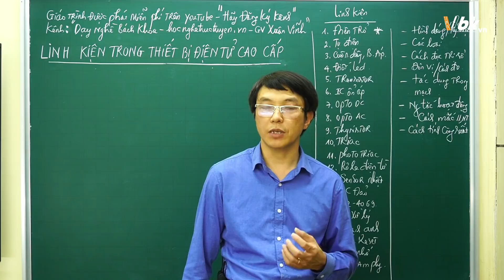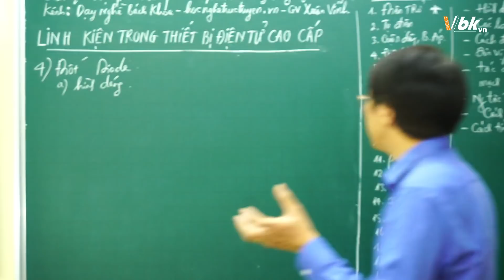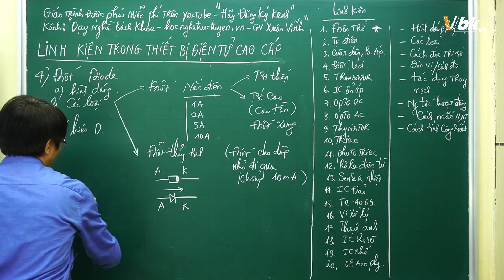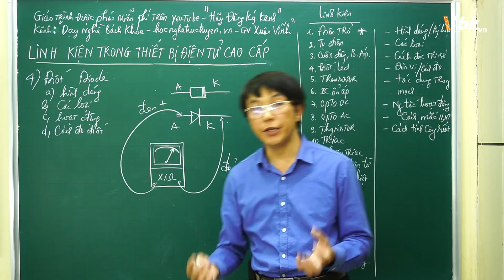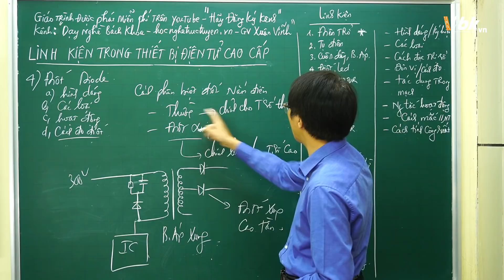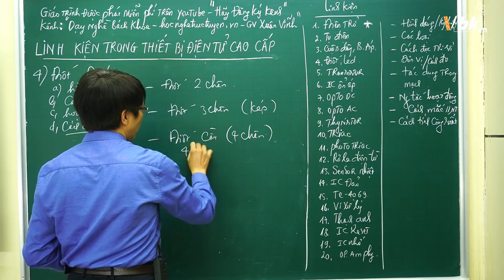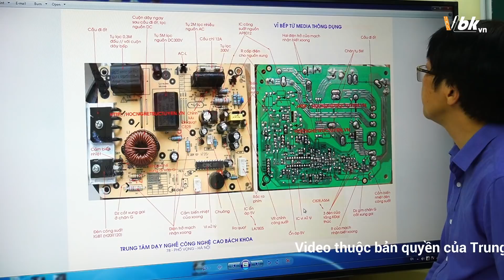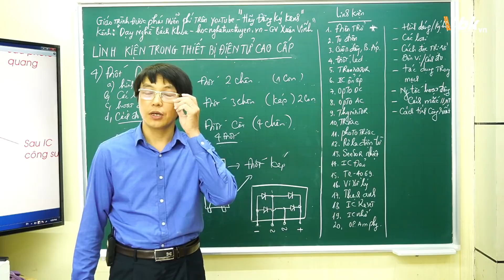Bài 15 - Khóa học linh kiện trong các thiết bị điện tử cao cấp - Đi ốt phần 1